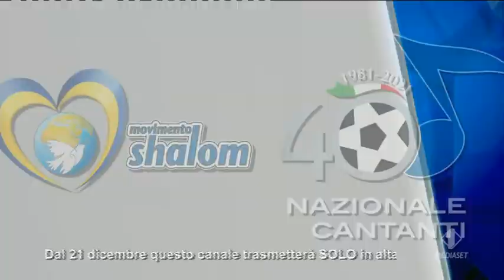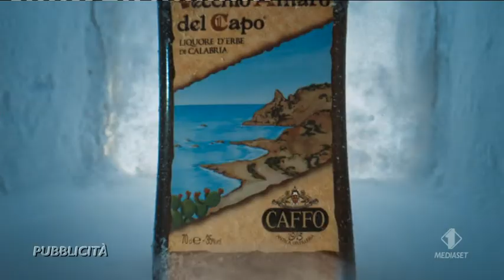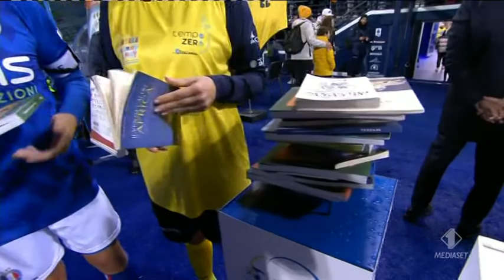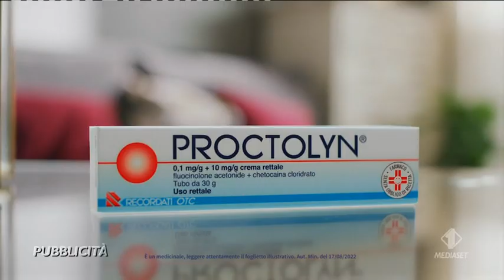Metti in Campo Il Cuore per l'Ucraina - Empoli 19 novembre 2022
Il 19 novembre 2022 allo stadio
Castellani di Empoli, sono
 scesi in campo la Nazionale
Cantanti e i Campioni del Cuore
 Shalom, una rappresentativa
 composta da politici, personaggi
dello spettacolo e glorie sportive. Sono stati raggiunti
51.350 euro di incasso che  saranno completamente devoluti alla realizzazione di case per gli sfollati a causa della guerra presenti a Leopoli in Ucraina. Questo
progetto ha preso vita durante
la missione di Agosto in Ucraina,

quando i volontari Shalom hanno
incontrato il direttore della Caritas
di Leopoli.

Le formazioni:
⚽ Campioni del cuore Shalom
1. S. Frey

2. G. Michelon
3. D. Dainelli

4. N. Burdisso
5. L. Baglioni

6. A. Buscè

7. C. Esposito

8. D. Parrini
9. M. Ballotta
10. L. Lotti
11. E. Mannucci

ALLENATORE
: Moreno Roggi

⚽ Nazionale Italiana Cantanti
70. S. Sorrentino
2. R. Fogli
8. Boosta

6. U. Pantani
14. Bugo
19. A. Bernabei
20. G. Rocca
16. LDA
10. E. Ruggeri
7. Shade
9. Moreno
ALLENATORE
 Sandro Giacobbe

Si ringraziano gli sponsor dell'iniziativa: Acque SPA, Alia Servizi Ambientali SPA, Berni Store, CESVOT, Coop firenze, EdilKamin, Energy 4 Change, Fondazione SESA, Giglio Firenze Real Estate, ISD Italy, IV San Bernard, Lupi estintori, Mummy Gummy, NGM, Regione Toscana e Tempo Zero. Grazie inoltre a Nobis Assicurazioni e a Club 41 per il contributo dato per il nostro progetto in Ucraina.